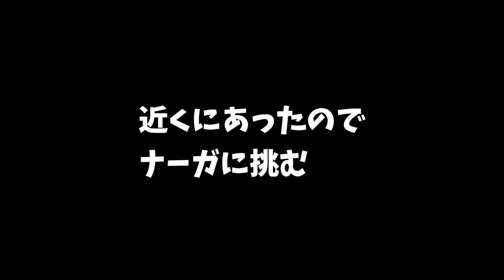【Minecraft】ナーガ討伐＆ペットのお世話！ドラゴンクエストMOD with 黄昏の森 #22【DQM実況】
■mob's高校ゲーム部ホームページ（配布マップもこちらから）

■楽曲・効果音：甘茶の音楽工房様、魔王魂様、効果音ラボ様